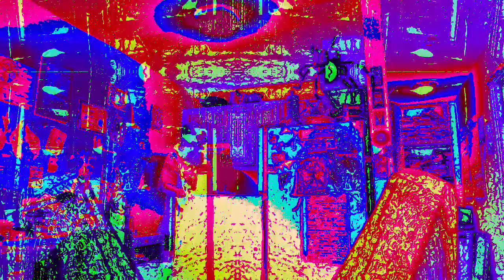[EPILEPSY WARNING] Movie 23 01 08 01h26m52s *Photosensitivity Warning*